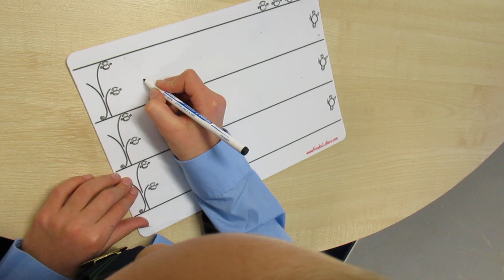f student (2)